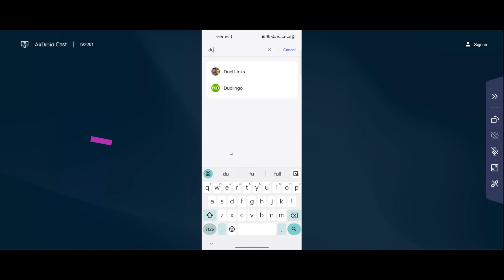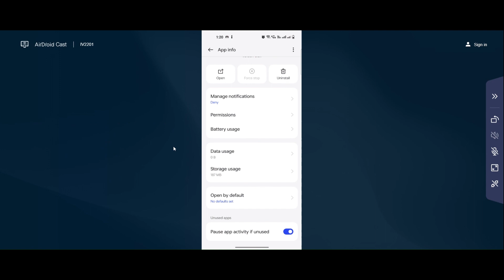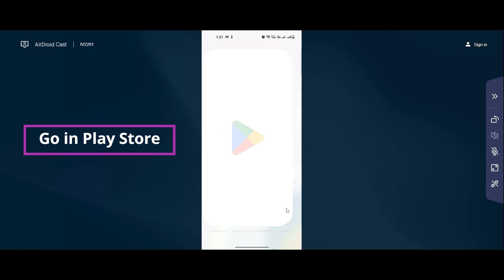How to Solve Duel Links App Unfortunately, Has Stopped Problem Solved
In this video I am going to show you How to Fix Duel Links App Unfortunately, Has Stopped Problem Solved in Android & iOS Phones